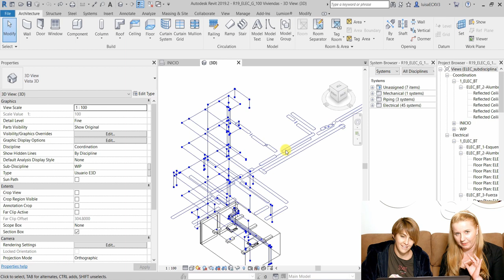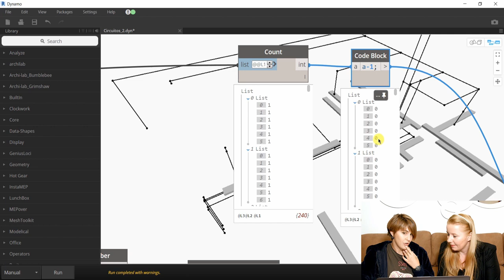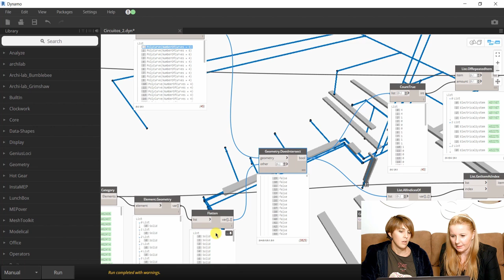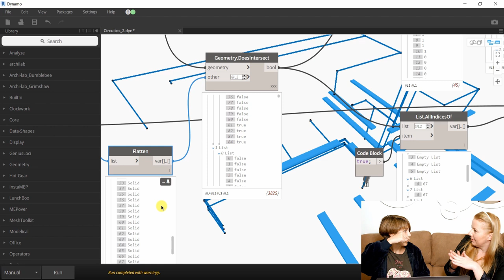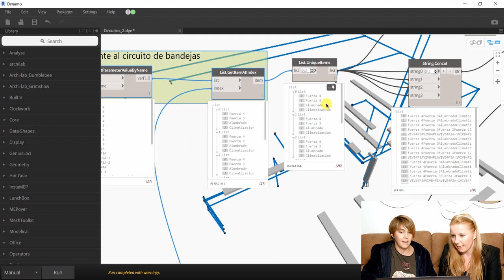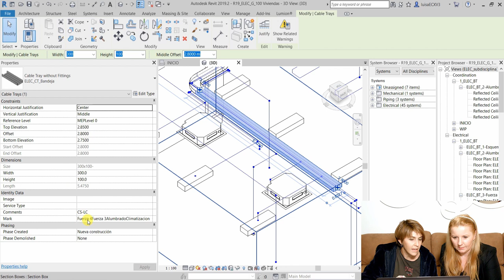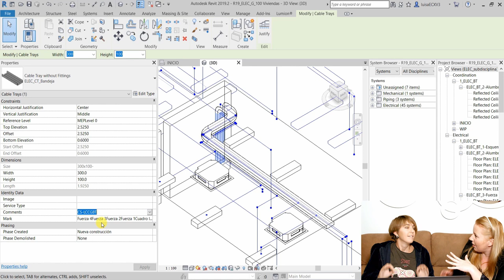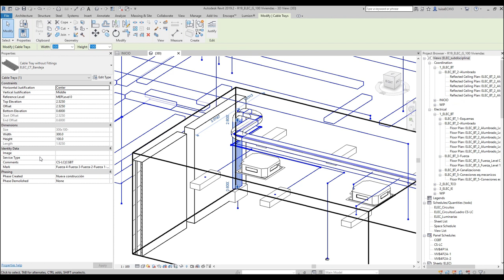De circuitos a bandejas | Parte 2 de 2 | Revit electricidad + Dynamo